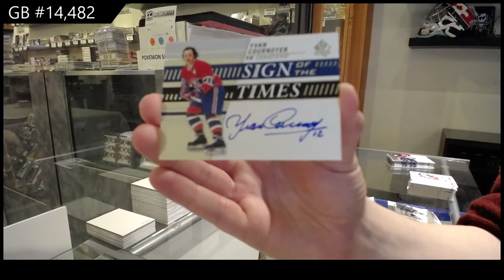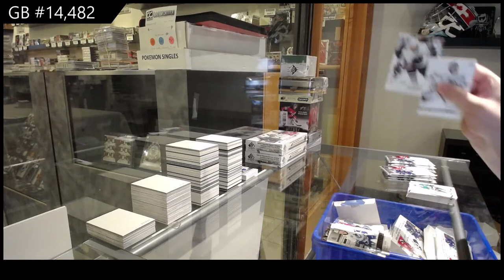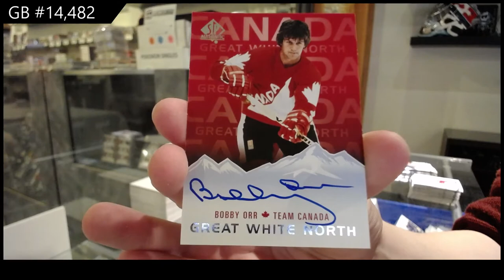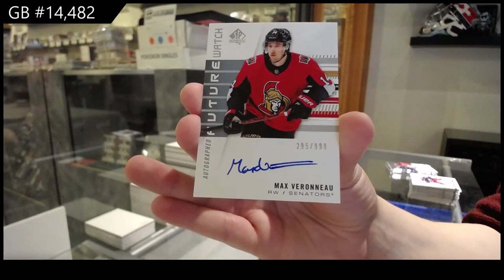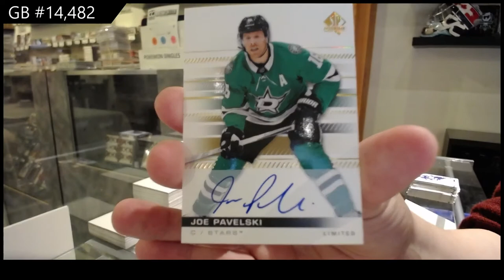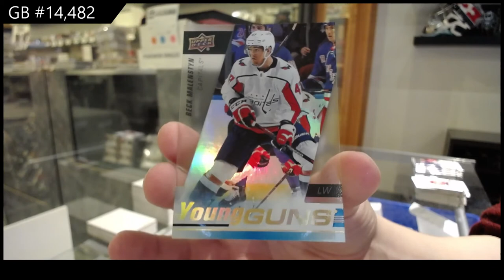19-20 Upper Deck SP Authentic Hockey 4 Box Break - C&C GB #14,482